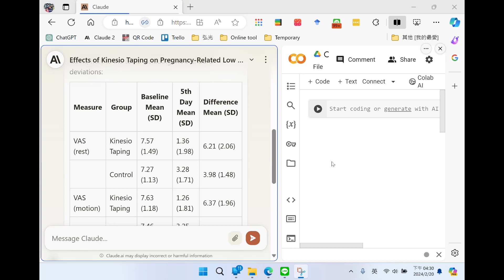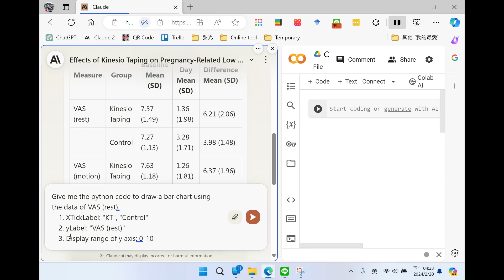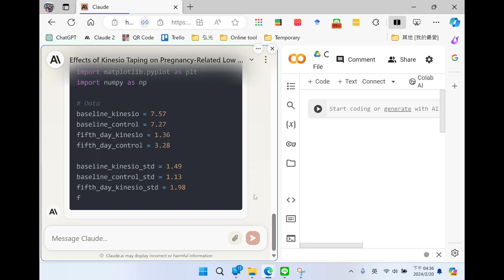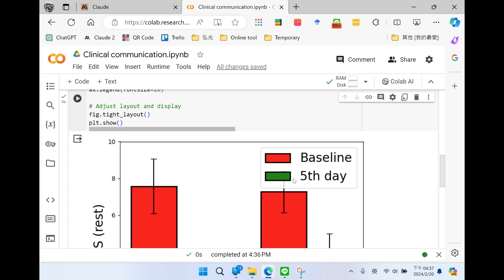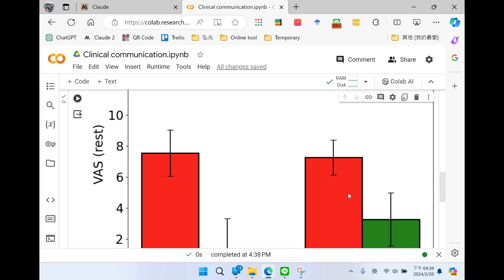Extract data and draw bar chart using Claude 2 (with pre-class task)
Homework: Draw a bar chart with error bar using the RMDQ data, save the results, and upload to TronClass.

Prompt demo:
Give me the python code to draw a bar chart with error bar using the data of VAS (rest).
1. XTickLabel: "KT", "Control"
2. yLabel: "VAS (rest)"
3. Display range of y axis: 0-10
4. Bars of baseline: Red
6. Bars of 5th day: Green
7. Line thickness: 2
8. Font size: 20
9. Legend: "Baseline", "5th day"